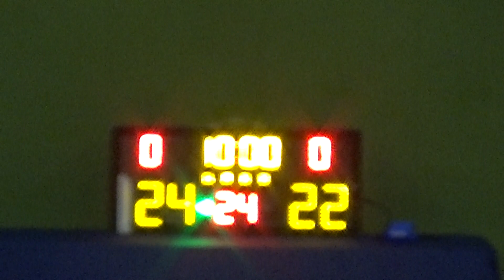20221001 旭籃 VS FURY II 3rd Quarter